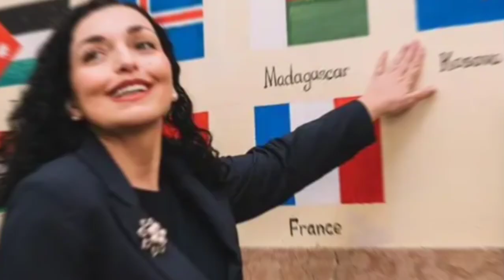"Po mbajnë gjallë gjuhën shqipe", Osmani iu dhuron abetare nxënësve të shkollave shqipe në Nju Jork